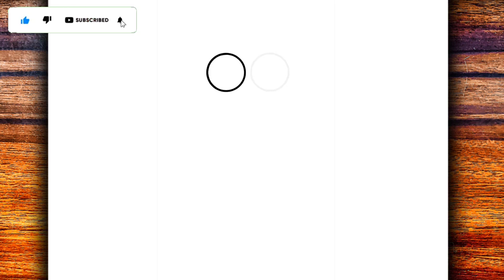CÓMO DIBUJAR A MINION KEVIN - MI VILLANO FAVORITO 4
Aprende en este video cómo dibujar a Minion Kevin Mi Villano Favorito 4

Canal creado con la intención de enseñarles lo poco que se de dibujo.

Material utilizado ✍
▶ Portaminas 0,5
▶ hoja A4
▶Goma
Meta 20 likes 👍
maestro no dibujo,
እንዴት እንደሚሳል
كيف ترسم
Ինչպես նկարել
necə çəkmək
nola marraztu
কিভাবে আকে
як маляваць
kako crtati
как да рисувам
ಹೇಗೆ ಸೆಳೆಯುವುದು
com dibuixar
сурет салу
sa unsa nga paagi aron sa pagkalos
mmene kudzatunga
如何画
如何畫
nzira yekukwevera
කොහොමද අඳින්නේ
그리는 방법
kako nacrtati
çawa bikujin
hvordan man tegner
ako kresliť
kako narisati
Kiel desegni
kuidas joonistada
Paano Gumuhit
kuinka piirtää
como deseñar
sut i dynnu
როგორ დავხატოთ
איך לצייר
hogyan rajzolj
esi ise
ווי צו ציען
cara menggambar
描く方法
cara nggambar
របៀបគូរ
ວິທີການແຕ້ມ
duci
kā zīmēt
kaip piešti
wéi zeechnen
како да црташ
എങ്ങനെ വരയ്ക്കണം
kif tfassal
me pehea ki te utu
कसे काढावे
хэрхэн зурах
څنګه رسم
چطوری طراحی کنیم
jak narysować
ਕਿਵੇਂ ਖਿੱਚਣਾ ਹੈ
кантип тартат
cum să atragă
как нарисовать
le auala e faalatalata
Како цртати
ho hohela joang
ڪئين ٺاهيو
வரைவது எப்படி
jak kreslit
ఎలా గీయాలి
nasıl çizilir
як намалювати